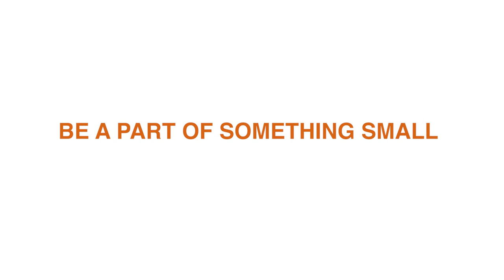Little World, Big Reactions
We  recently hosted our first corporate event - a company anniversary party for 220 business professionals.  We dressed up our pilot warehouses and put on a show in the Toronto, Golden Horseshoe and Ottawa destinations that we've built.  Our guests did not know the venue that they were walking into.  Check out some of their reactions in this video.